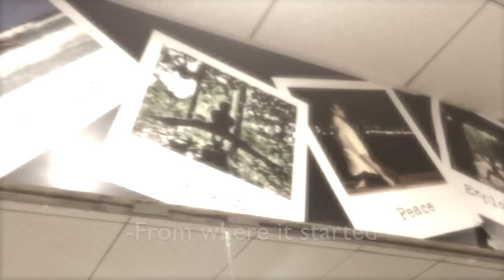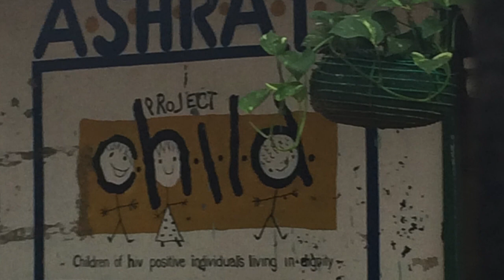A Year Spent Dancing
DDA's one year journey!